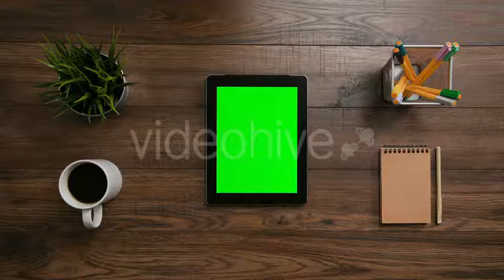A Finger Scrolling on the Green Touchscreen | Stock Footage - Videohive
A man’s finger scrolling on the green touchscreen. The Tablet is on the brown table. View from the top. Close-up.
 Last Update 26 April 18 Created 26 April 18 Alpha Channel No Looped Video No Frame Rate 23.98 Resolution 4096x2304 Video Encoding Apple ProRes 422 File Size 1.15gb Number of Clips 1 Total Clip(s) Length 0:19 Source Audio No No. of People 1 Gender Male Age Young Adult Ethnicity Caucasian Tags digital, green, indoors, internet, man, screen, scroll, tablet, technology, top, touching, touchpad, touchscreen, work place

download A Finger Scrolling on the Green Touchscreen | Stock Footage - Videohive